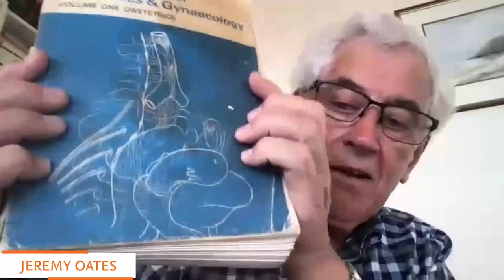Llewellyn-Jones Fundamentals of Obstetrics and Gynaecology